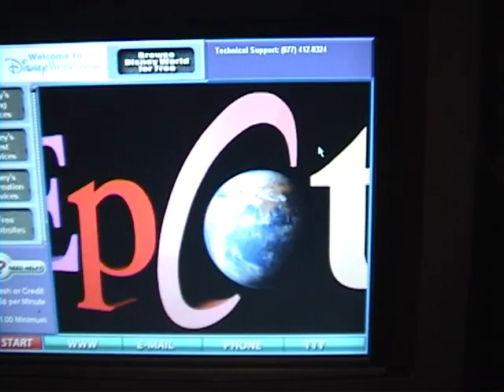Walt Disney World Internet Device Screen - Epcot, Walt Disney World 11-22-2003